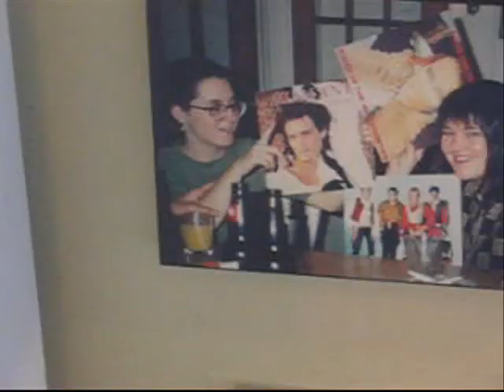Hot Dogs On Everything (as told by children)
"Hot Dogs on Everything" is one of 15 stories from Canadian author Mark Paterson's new collection of short stories, A Finely Tuned Apathy Machine. In the first in a series of videos, this is "Hot Dogs on Everything" - as told by children.